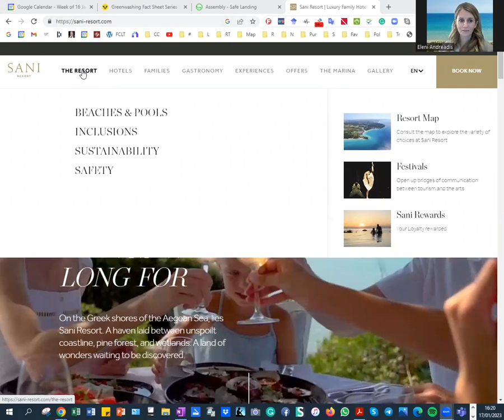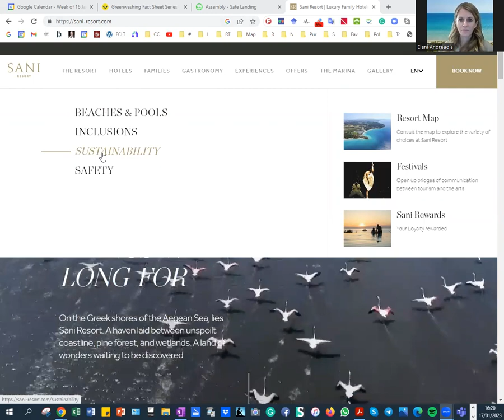Interview with Eleni Andreadis, Group Director of Sustainability and CSR Sani Resort in Greece. .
This is the video channel associated with RTnews - both are published by the Responsible Tourism Partnership and edited by Harold Goodwin
Responsible Tourism is about “making better places for people to live in and better places for people to visit.” Responsible Tourism requires that operators, hoteliers, governments, local people and tourists take responsibility, take action to make tourism more sustainable.